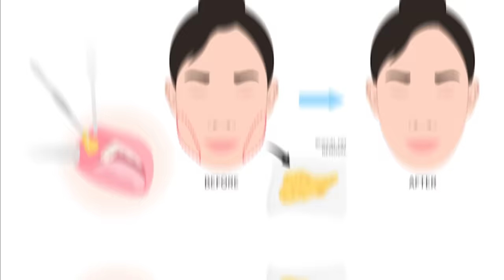Plastic Surgeon Reveals Celebrity Lookalike Plastic Surgeries!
Watch me, a real holistic plastic surgeon, react to women who had plastic surgery to look like their favorite celebrities, including Ivanka and Melania Trump, Kim Kardashian, and Kris Jenner!

Please send promotional items, etc to:
755 W. Big Beaver Road, Suite 1200